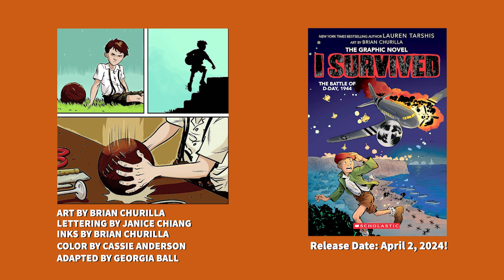Lauren Tarshis I Survived 23 Cover Reveal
Lauren reveals the cover of her next I Survived book, "I Survived The Great Alaska Earthquake, 1964," and updates her readers about two upcoming I Survived graphic Novels, "I Survived The American Revolution, 1776 (I Survived Graphic Novel #8) (I Survived Graphix), and I Survived the Battle of D-Day, 1944," (I Survived Graphic Novel #9) (I Survived Graphix) .